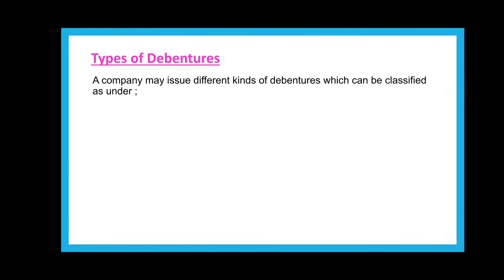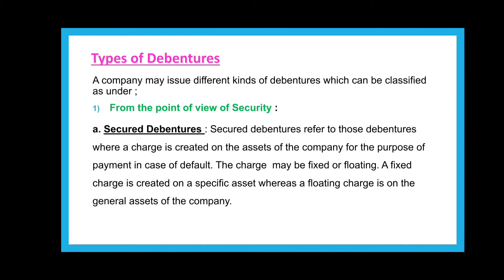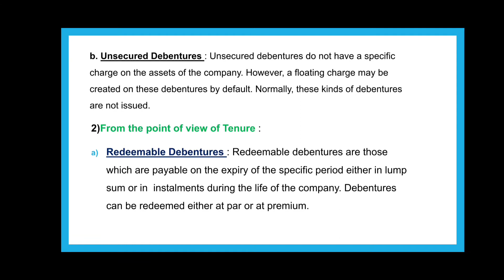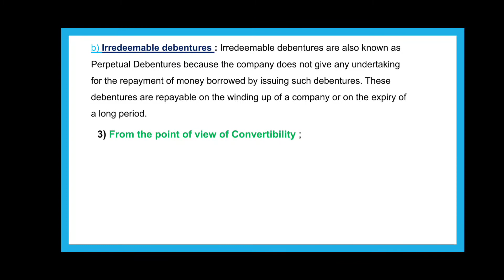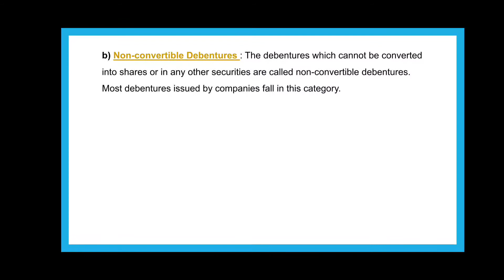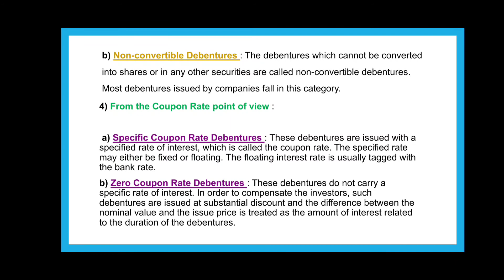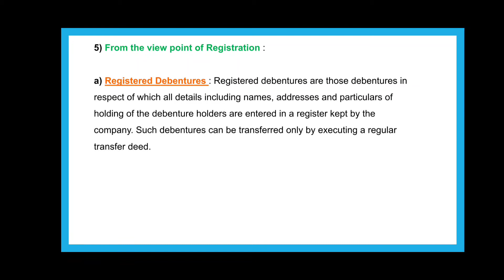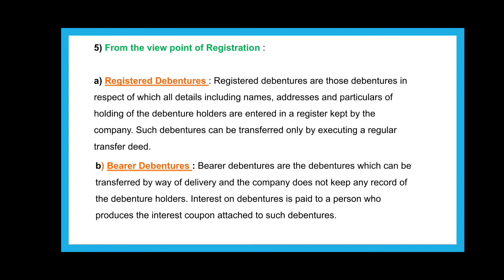Types of debentures